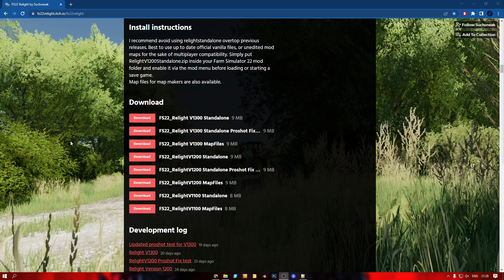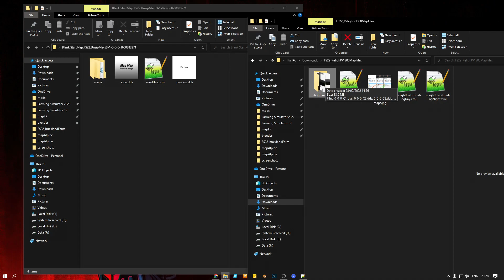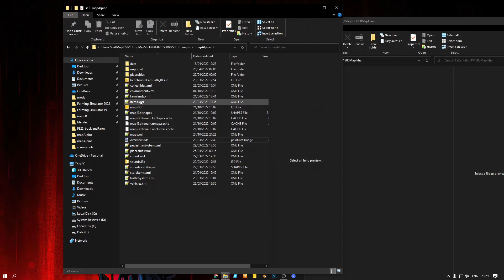How to install Relight V1300 onto your map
In todays video i will show you how to add Relight to any map.

MSModding